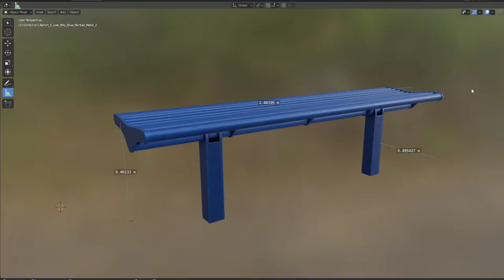Bench [5] Low Poly Blue Painted Metal 2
Here is my low-poly bench [5] with blue painted metal (version 2)

Vertices = 1118
Polygons = 1880